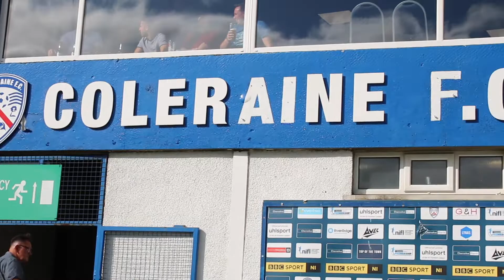AWAY DAYS | Larne FC vs Coleraine FC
Take a look behind the scenes of Saturday's draw at the Coleraine Showgrounds, as the Red And White Army brought colour and noise on our trip to the North Coast.